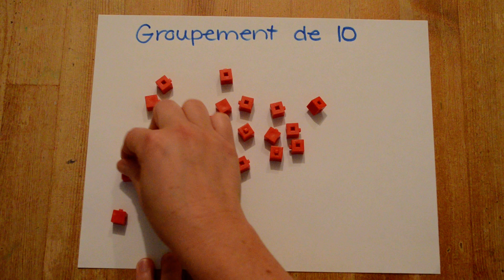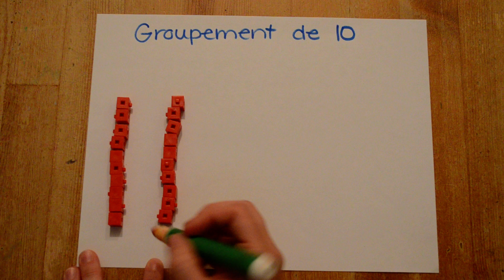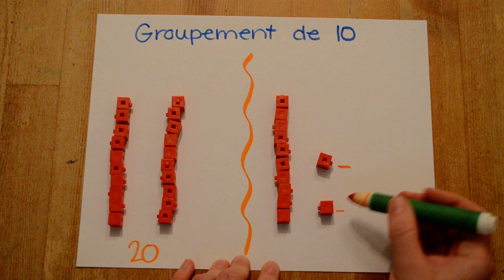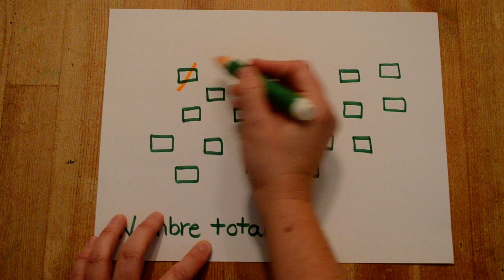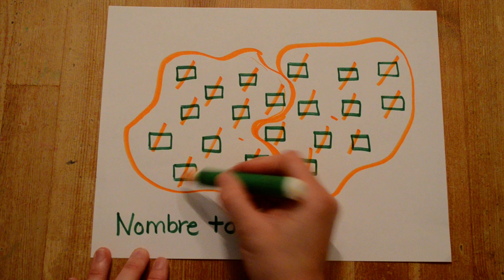Mathématique-groupement de 10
Explications pour savoir comment faire des groupements de 10 avec des objets (manipulation) et avec une feuille et un crayon.